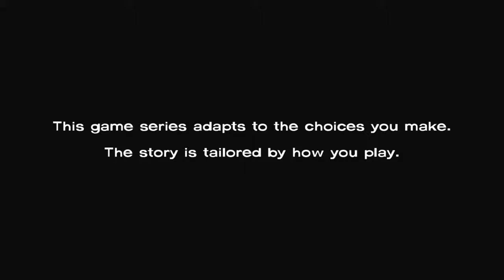The Walking Dead S1 Part 6 Hungry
Part 6 of The Walking Dead Season 1 Chapter 2. Lee is out hunting for food, but someone screaming in the woods is never good.